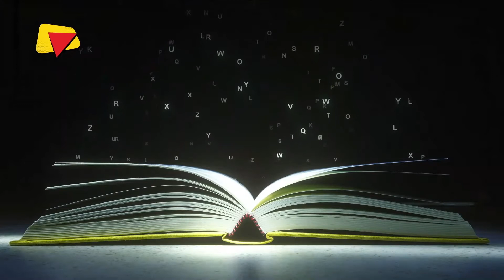Gerçek Prenses ve Kral Çıplak Masalı | Çocuklar İçin Masallar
Gerçek Prenses ve Kral Çıplak masallarında ders verici olayları dinleyeme hazır mısınız çocuklar?
Gerçek Prenses ve Kral Çıplak masalı sizleri bekliyor.

Hans Christian Andersen tarafından yazılan Gerçek Prenses masalı, çocuk hikayelerinin sıkça konusu olan prensesliği ele alır. Bu masal, bir prensesi prenses yapan nedir sorusunu aklımıza getiriyor. Gerçek Prenses hikayesi ile çocuklar daha sonra okuyacağı masallarda karşılaşacakları prensesleri daha yakından tanıma ve onları anlama fırsatı buluyor.

Hans Christian Andersen tarafından yazılan KralÇıplak​ masalı, görevini tam olarak yerine getirmeyen yöneticilerin, makamını kaybetme korkusuyla kraldan gerçeği saklamalarını komik bir şekilde eleştiriyor.

Minikler dünyasına hoş geldiniz.
Bebekler, küçük çocuklar ve çocuklar için hazırladığımız bu kanalda, eğitici videoları, eğlenceli tekerlemeleri, öğretici  masalları ve şarkıları, huzurlu bir uykuya destek olan ninnileri  bulabilirsiniz.

Ebeveynler olarak, çocuklarınızın izlediği içeriğin güvenli olmasının ve onları eğlendirirken eğitimsel faydalar sağlamasının da ne kadar önemli olduğunu biliyoruz. Bu yüzden okul öncesi eğitim uzmanlarıyla birlikte hazırladığımız içeriklerle hem onların gelişimi destekliyor, hem de kaliteli zaman geçirerek eğlenirken öğrenmelerini sağlıyoruz. Hayal dünyalarını gelişmesini destekliyoruz.

Bu kanalda, çocuklarınızla şarkılarımıza eşlik edebilir, küçük çocuklar için öğretici videolarımızı izleyebilir ve  gelişimlerini destekleyebilirsiniz. Sayılar, renkler, alfabe, hayvanlar, yiyecekler, taşıtlar, duygular ve çok daha fazla eğlenceli içerik miniklerimizi bekliyor!